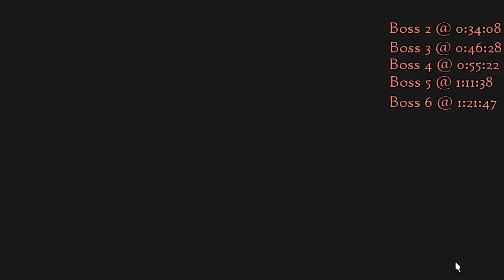FFXIV - The Praetorium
The Praetorium is the final story line dungeon and one of two eight man Duty Finders in the game (the first being the previous dungeon). In short, this is one nice magitek armour section, one long (albeit bendy) hallway segment from boss to boss. There is no real divergent paths and you kill everything you meet while hammering boss after boss. Still, this number of bosses is unprecedented in the game and there is certainly an epicness to this instance.

Boss #1 @ 0:14:56 - Mark II Magitek Colossus
-A simple tank and spank. Dodge red lines as needed and kill quickly. A simple fight that begins the instance.

Boss #2 @ 0:34:08 - Nero Tol Scaeva
-A single tank fight (common trend in this instance, honestly). Tank Nero in the middle as he will soon electrify the outer half of the arena, causing damage over time. As the fight progresses, he will summon Magitek Claws that will track a particular player (signified with a purple electric beam). Once its close enough, it will repel that player away towards the electrical field. Dispatch these claws quickly while being wary of Nero's multitude of AoE knock back moves. As the fight goes on, the time between claw summonings shorten, so be wary of this ever increasing pace.

Boss #3 @ 0:46:28 - Gaius Van Baelsar
-The big man himself, sporting golden super saiyan armour and a gunblade designed to make Squall jealous. Gaius likes to teleport around and surround himeslf in a blue fiery field that does damage over time to the player. Neat little trick here, if you remove the DoT via Esuna while inside the fire, a new DoT isn't reapplied until after the player exits the danger zone then re-enters. This will allow melees to stay on Gaius while he sits in his fire.

Be wary of the X-Shaped attack he slashes, as that will fire outwards in a straight line, causing damage to everyone it hits. That is Gaius most threatening attack, otherwise most people survive the hits in this encounter fairly well.

Boss #4 @ 0:55:22 - Ultima Weapon
-Initially, Ultima Weapon is mostly immune to damage. You need to wait for Hydaelyn's blessing to remove his effect (and heal everyone up) before damage can be inflicted. Once damage can be done, Ultima Weapon begins a small rotation of Primal attacks that follow a strict pattern (similar to the Primals themselves) that can be dodged though the timing is strict in some cases (like when Ultima Wepaon uses Plumes then Weight of the Land). There are three distinct phases in this and after each phase, Ultima Weapon will release a Primal from their confines.

Unfortunately, I don't know the primal pattern, but a good healer should be able to keep up with it fairly effectively.

Boss #5 @ 1:11:38 - Ultima Weapon part 2
-Now to handle Ultima Weapon without any Primal power. Watch out for a few attacks. Ultima likes to drop airships onto you. There will be a ripple effect on the ground, so be as far away as possible from the source of the ripple as that's where the airship drops. He also likes to summon Magitek Bits that are very similar to the Staffs that fire lasers in Sunken Temple. He will also fire tracking balls of electricity that is similar to the Chimera in Cutter's Cry, so dodge as needed. He will Tank Purge which is an arena wide attack and use a small AoE around himself that does damage. At the last 10%, Ultima weapon will begin to cast Ultima, so be prepared to DPS Ultima weapon down quickly before Ultima is cast or else it will be a wipe.

Boss #6 @ 1:21:47 - Lahabrea
-Nothing to see here. In standard Final Fantasy fare now, the "last boss" is a weak pushover that you grind to bits.